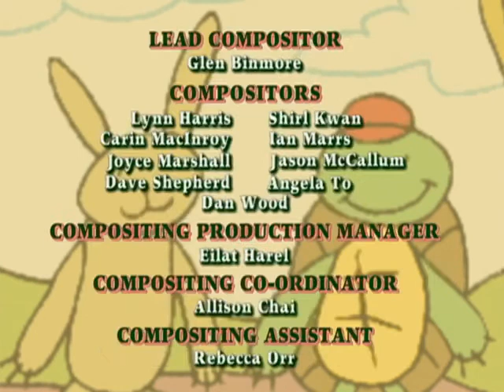Franklin and the Copycat Big Brother Franklin In Urdu || Hindi In Urdu